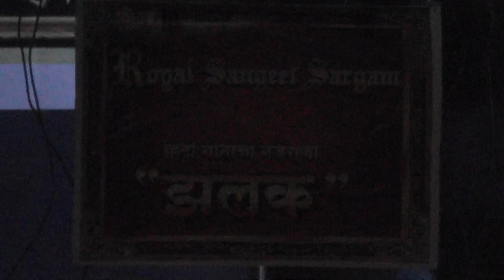O Haseena ZulfonWali Jaane Jaahan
prof. dr. mohd rafie bin johan
yb dr mohd rafie
prof. dr. mohd. rafiqul alam beg